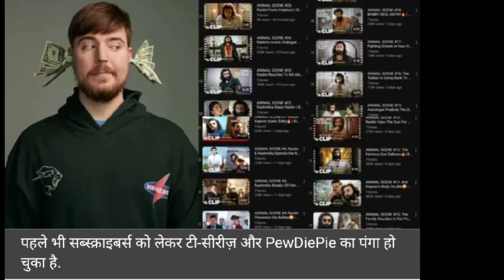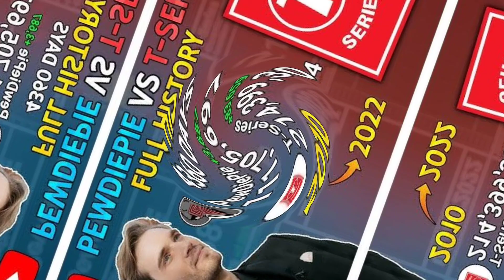Mr Beast Vs T-Series | Sub count | Bettle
Mr Beast Vs T-Series | Sub count | Mr beast | T-Series | Bettle
your quires 👇
Mr beast vs T-Series
Mr beast T-Series Bettle
Mr beast World no one you tuber
Hello guys 👋
Is channel pr aapko Movie se related sabhi content milega New movies upcoming movie Movie review Movie Box office collection or Bollywood ke sari new update pane k liye hamare channel ko jaldi se subscribe karlo🙏
.Dive into a reel world of endless stories! MovieVerse YouTube channel – where every click unfolds a new cinematic adventure. 🎥✨Movieverse